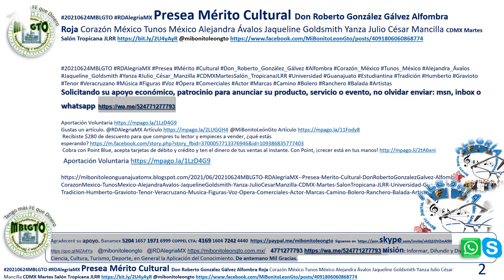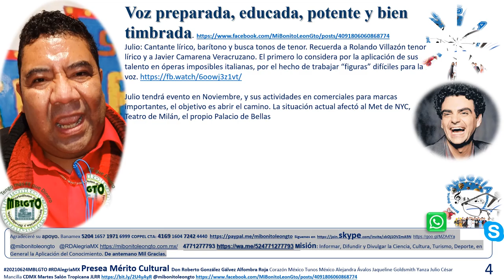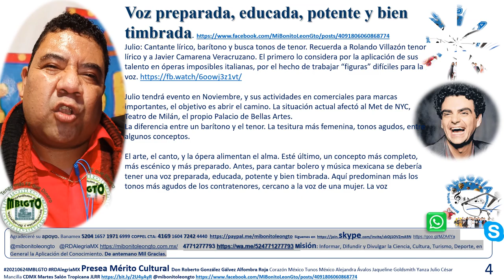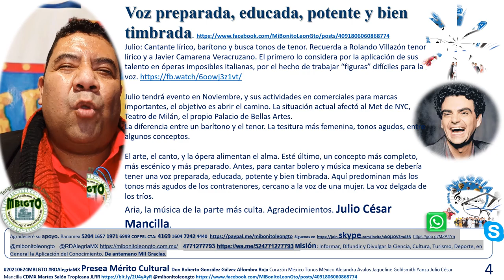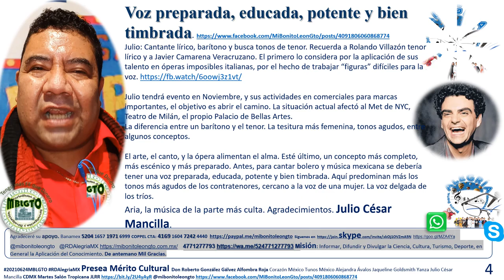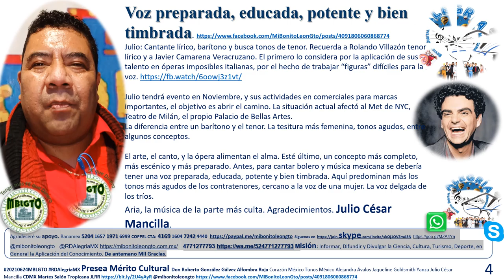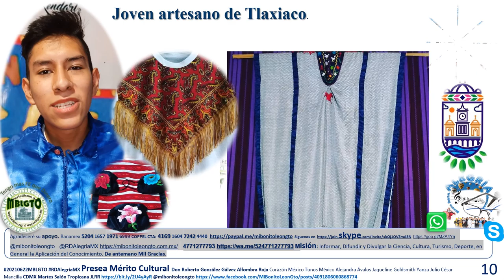Presea Mérito Cultural Roberto González Gálvez CDMX Tropicana JLRR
20210622MBLGTO RDAlegriaMX Presea Mérito Cultural Don Roberto González Gálvez Alfombra Roja Corazón México Tunos México Alejandra Ávalos Jaqueline Goldsmith Yanza Julio César Mancilla CDMX Martes Salón Tropicana JLRR

Solicitando su apoyo económico, patrocinio para anunciar su producto, servicio o evento, no olvidar enviar: msn, inbox o whatsapp

Gustas un artículo. @RDAlegriaMX Artículo @MiBonitoLeónGto Artículo
Recibiste $280 de descuento para que compres tu lector y empieces a vender, ¿qué estás esperando?
Cobra con Point Blue, acepta tarjetas de débito y crédito y ten el dinero de tus ventas al instante. Con Point, ¡crecer está en tus manos!